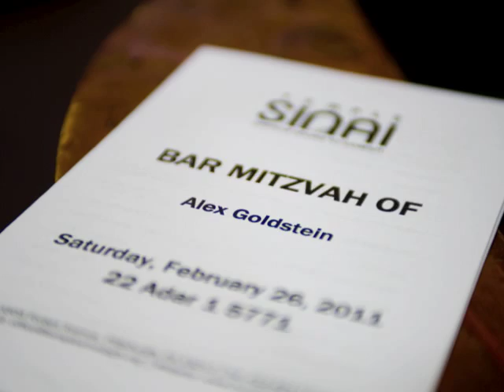Alex Steven Goldstein's Bar Mitzvah Video (Abbreviated version)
A 4 minute version of Alex's entire Bar Mitzvah video.